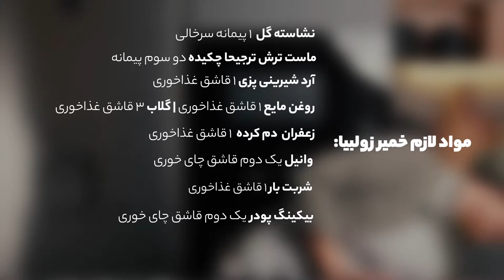طرز تهیه زولبیای ترد و خوشمزه به سبک قنادی بدون مایه خمیر | Persian Zoolbia recipe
شما از طرفدارای زولبیا هستین یا بامیه؟
من خودم عاشق بامیه‌ام اما سال پیش که آموزش تصویری بامیه رو توی پیج داشتیم به طرز عجیبی همه سراغ زولبیارو میگرفتن و فهمیدم که ای دل غافل چقدر طرفدار داره و تصمیم گرفتم امسال اول آموزش زولبیارو با هم بریم و بعد هم بامیه...
زولبیا معمولا به دو روش تهیه میشه،یکیش با مایه خمیر هست و یکی هم با بکینگ پودر یا جوش شیرین که توی این روش ما از مایه خمیر استفاده نمیکنیم و فوق‌العاده ترد میشه و خوشمزه
بهتون پیشنهاد میکنم از این رسپی حتما توی ماه رمضان استفاده کنین